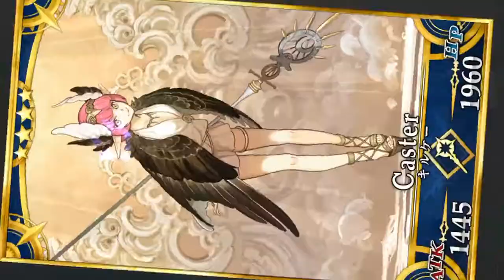【FGO JP 6】Do You want to roll BOY or GIRL ? 😉 Fate-Go.JP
Of Course I want to Odysseus BOY but Circe go to my Home ahihi.
Rolling for Odysseus Rider but Circe Summon.
FGP - Fate grand Order JP.